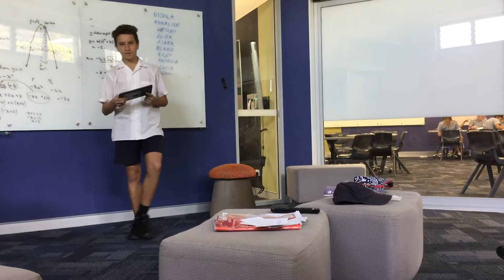Egdependance Day III Speech